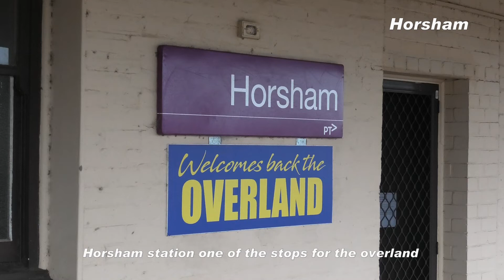Horsham station, silo art and 6AK1 GWA002 ALF20 FQ04 V544 to Murtoa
23rd July 2022